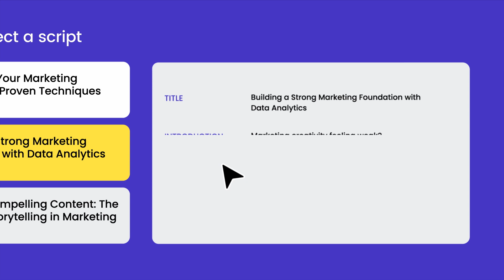Maddie Loves Marketing: Lumen5's AI Script Composer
Aim for the stars with Lumen5’s new AI-powered video tools. 🌟🌠 🤭

AI Script Composer helps you generate your content into video scripts in minutes. Input your blog, article or link and receive multiple scripts to choose from. But wait, there’s more!

Do more with less; we’ll even recommend matching scenes, stock media, and text design for you. All you have to do is customize your scenes until the story feels just right. 🎬

Create videos that connect. Supercharge your marketing with Lumen5!